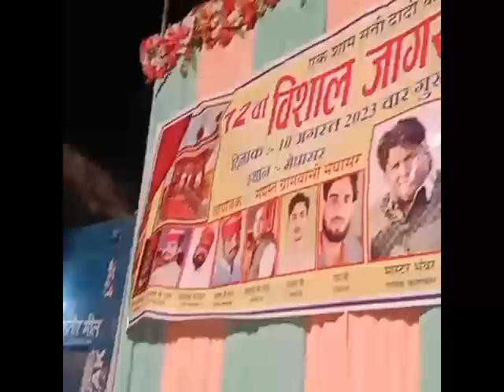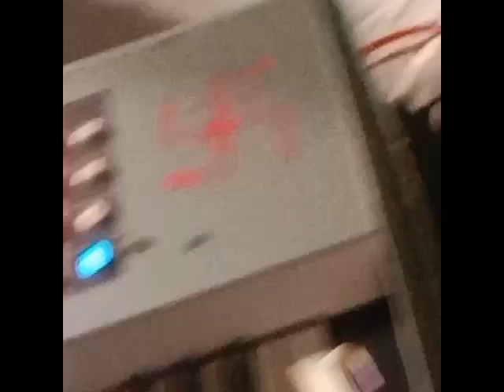सती दादी जी री आरतीमेघासर जागरण की गायक sampat ji Upadhiyay 2023लाइव